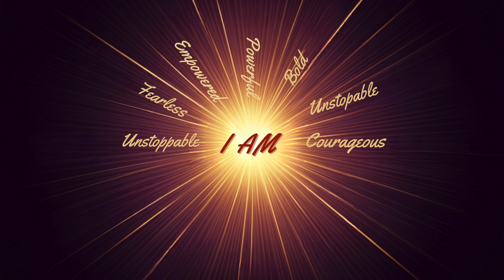Best 12 Morning Affirmations for Confidence and Resilience (Listen Daily)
Start your day with these 12 powerful "I AM" affirmations designed to boost confidence, resilience, and self-worth. Listen every morning to unlock your inner strength, increase your self-esteem, and embrace your limitless potential. These affirmations will guide you to become fearless, capable, and confident in facing whatever comes your way.